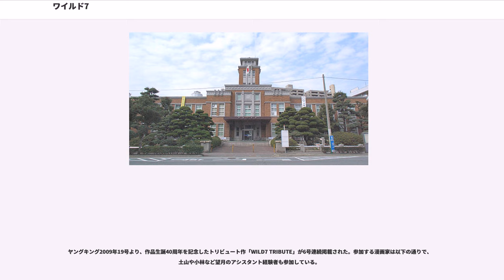ワイルド7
『ワイルド7』（ワイルドセブン）は、望月三起也作の漫画。テレビドラマ化などもされている。

このページでは漫画版及び全ての続編、これらを原作にした作品を紹介する。

相手が悪人ならば殺すことを許されているグループの名前。

メンバーは7人で全員オートバイに乗っている。

創設者であり上司でもある、「隊長」と呼ばれる草波がいる。

『ワイルド7』「魔像の十字路」編の続編にして、番外的単編エピソード。記憶喪失になった飛葉をイコが探す。正篇の結末で秘熊の独裁政権に支配されてしまった日本。草波が飛葉以外は偽物の「偽ワイルド7」を結成して秘熊にぶつけ、日本を取り戻す過程を描く。

　数年間行方不明となっていた飛葉を中心に、草波が新たに結成した新生・ワイルド7の新たな戦いの日々を描く。

　　正篇の解説を参照のこと。
　　新生・ワイルド7において、飛葉と並ぶほどの実力を持った男。本名（姓）は「黒須」。かつて海外各国に潜入していた潜入刑事で、そのため英語はネイティブ級、多くの国で高官と知り合いだったり、何かと顔の効く男。また、各国で女性と浮名を流していた色男でもある。
　　京都出身、セクシーな美女。アフリカンアメリカ人を父に持つハーフであり、京都弁を駆使する。クロス同様、戦闘の実力は高い。
　　37歳独身の中年男。正編の「オヤブン」ともどこか似た、ぶっきらぼうな男。
　　神奈川県警から転属になった25歳の男、苦労人であるとのこと。元時計製造会社の社員。目立った活躍もないまま、第6話で仏の次郎に隙を突かれ、タイラオス国境の水面に落とされ殉職。
　　タイ行きのワイルド一行に、途中から成り行きで参加した密輸屋の飛行機乗り（パイロット）。ジャッキー典とは密輸屋のコンビ。大柄な男で、正編の「ヘボピー」　の負っていた「巨体」ポジション。タイラオス国境で、麻薬村を守る女兵士の集団に襲われ、「女と戦わない」主義を貫き、反撃しないまま殉職。
　　増田一心と共に、タイ行きのワイルドに成り行きで参加してメンバーとなる。密輸屋の実行部隊。小柄な男。タイラオス国境で、畑モスケを助けようとして自らも船と岩場の間で圧死させられた。なお、本編中に相棒の増田一心とを、作者自身が名前を取り違えていたと見られるおかしな吹き出しがある。
　　モスケ、一心、ジャッキーの殉職後に加入。スキンヘッドで大柄な中年男、45歳。エンゼルの駆るサイドカーのサイドカー席にいることが多い。
　　モスケ、一心、ジャッキーの殉職後に加入。小柄でいがぐり頭の小坊主に見えるが年齢不詳。友情に篤く、仲間を助けようと窮地に陥ることも。
　　（本名、またコードネーム不明）

コミック伝説マガジンで連載された、OVA『WILD 7 another 謀略運河』のコミックス版。
中米ニカラグアを舞台に、豪華客船を乗っ取ったテロリスト相手に31歳の飛葉が活躍する。
短編のスピンアウト作品。30代になった飛葉が登場。

2011年公開の劇場版に合わせて描き下ろされた新作。若き日の飛葉を彷彿とさせる新キャラ、大悟が登場。
実業之日本社刊（2011/12/21）
4年後、京都、横浜を舞台にした続編が刊行された。事実上の望月氏による最後のワイルド7エピソード。
実業之日本社（2015/11/28）
電子配信雑誌『KATANA』（イーブックイニシアティブジャパン）にて足掛け5年（2009年4月 - 2014年7月・全11回）にわたり掲載された、唯一、全ページカラーで描かれた望月三起也氏の意欲作。のち実業之日本社より大型本として紙媒体で刊行。

アメリカの田舎町で保安官をしていた飛葉が、難事件解決のため、日本に連れ戻される。

実業之日本社（2014/11/28）

ラスター社の娯楽機『パチスロワイルド7』用販促パンフレットとして2007年に発行された数ページの超短編。パチンコ店への販促用小冊子（非売品）のため、一般読者の目に触れる機会は極めて少ない。
オリジナルシリーズの「飛葉」「両国」「世界」「ユキ」が登場、4ページ分の見開きカラーには「ヘボピー」「オヤブン」「八百」も描かれている。

マシンガンによる銃撃戦、オートバイによるアクションを交え、原作の設定...